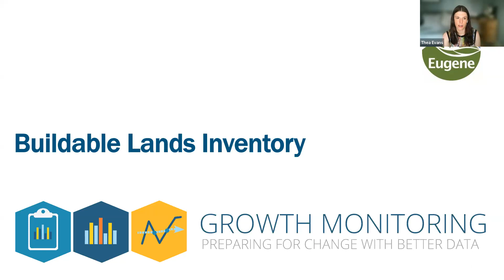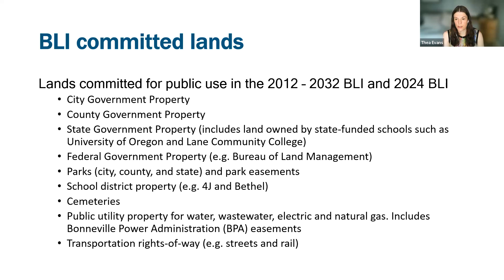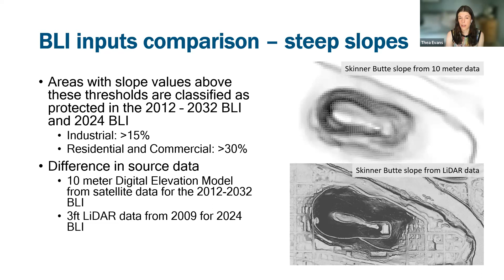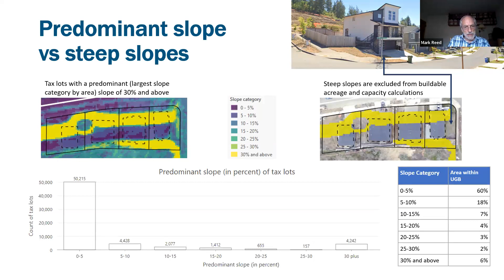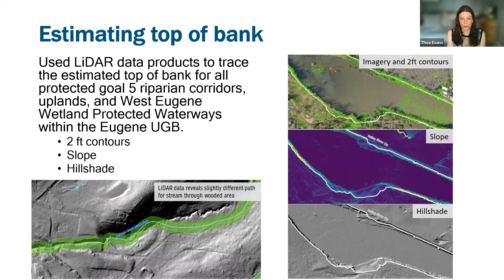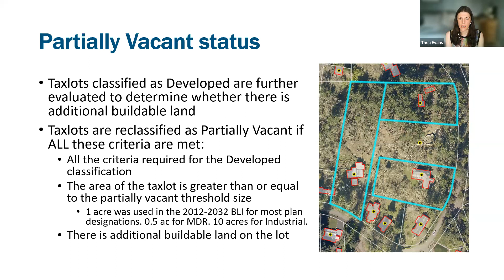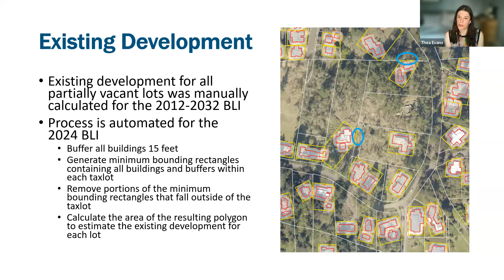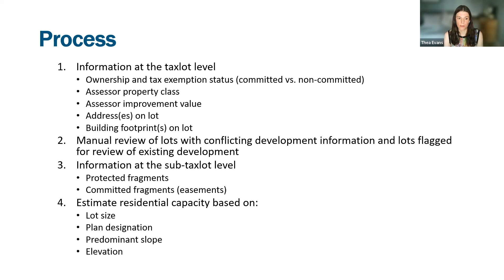August 17, 2023 EETAC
Urban Growth Boundary (UGB) Update: Buildable Lands Inventory (BLI) - Land Supply Methodology